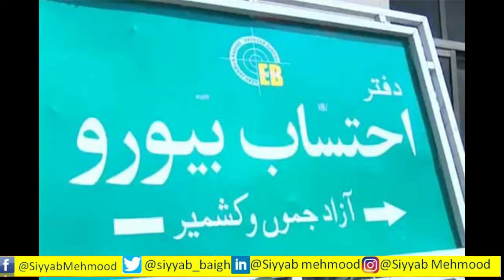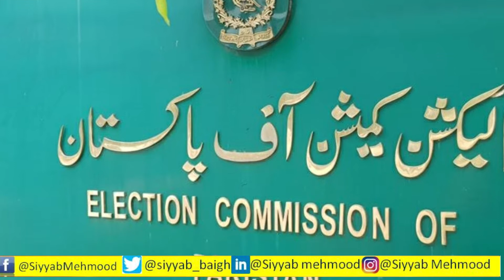Progress of Pakistan Muslim League (N) in Azad Kashmir | Siyyab Mehmood